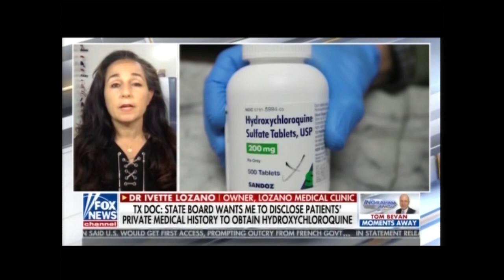TX Doctors Prescribing Hydroxychloroquine Being Harassed by Pharmacists and State Board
...if they don't abide by new restrictions.  From The Ingraham Angle, 14 May 2020.